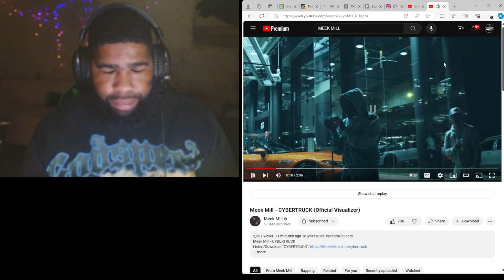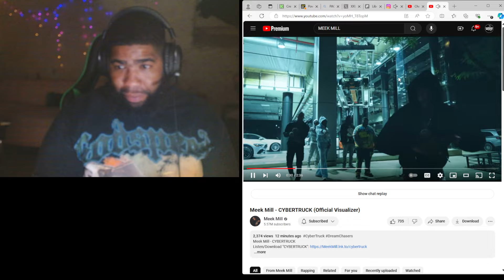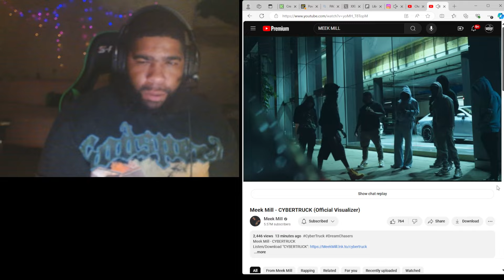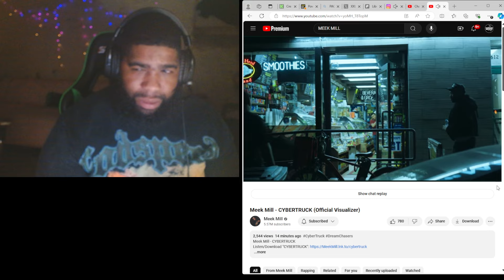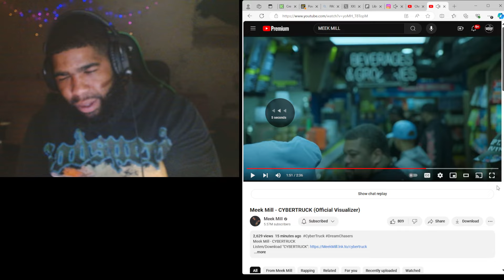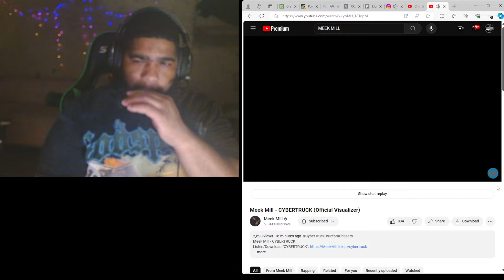Meek Mill - CYBERTRUCK (Official Visualizer)Squeeze Reactions